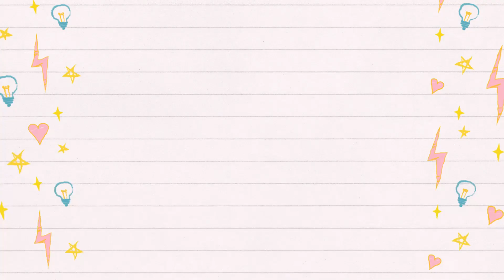Puszyste Lekkie Rurki z Kremem Waniliowym/ bardzo łatwy przepis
Witajcie!
Kto lubi puszyste rureczki z pysznym lekkim kremem? Wszyscy?!
To super! Dzisiaj mam dla Was przepis na takie pyszności :)
Składniki:
55 g mąki pszennej
60 g cukru pudru
30 g miękkiego masła
szczypta soli
2 białka
Krem:
150 g śmietany kremówki
150 g serka mascarpone
1 łyżeczka cukru pudru
1 łyżka cukru waniliowego
Smacznego!